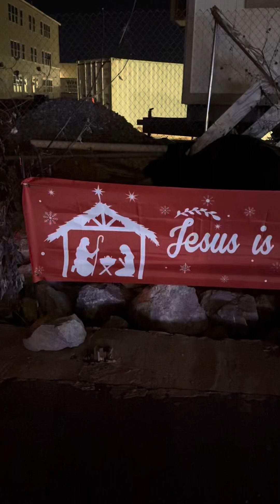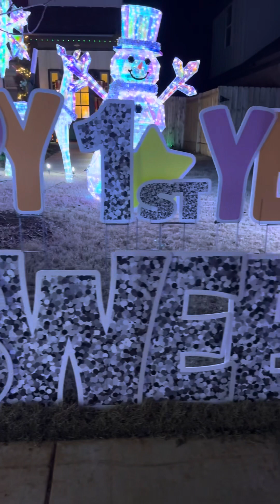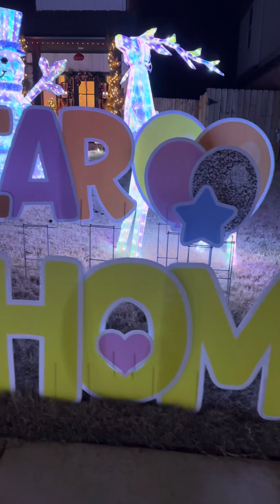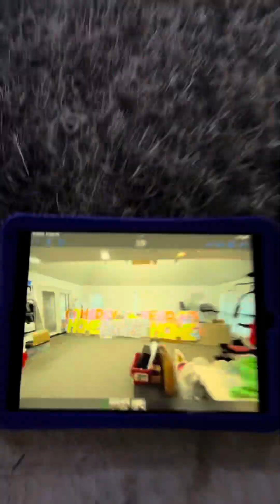Happy 1st Year “Home Sweet Home”